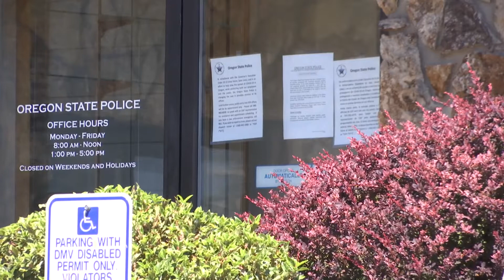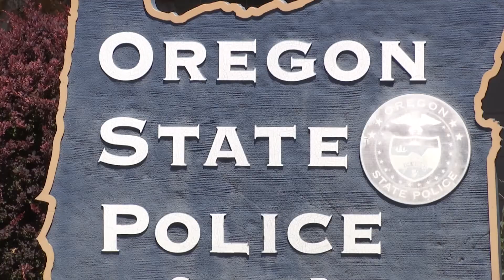Driver injured after string of I-5 shootings